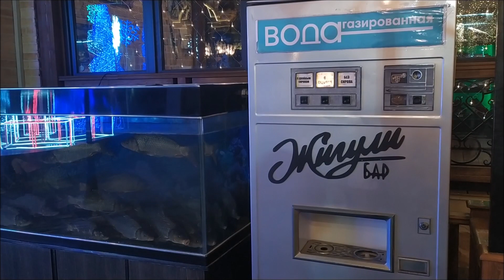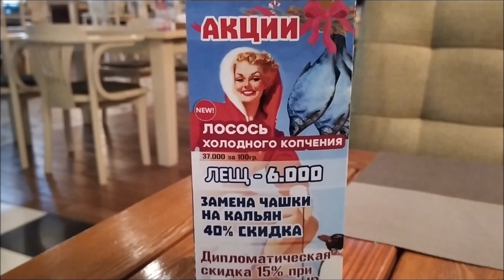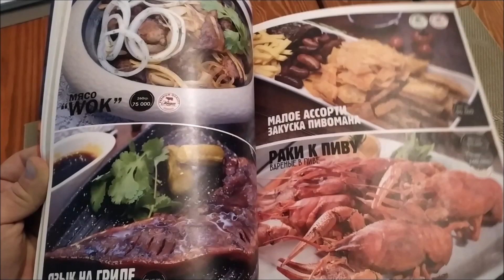ЖИГУЛИ рестобар в Ташкенте хорошее место для Новогодних корпоративов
Ноогодний корпоратив 2019 в рестобаре ЖИГУЛИ по ул. Султонали Машхадий, ориентир завод Шампанских вин. Рестобар Жигули современный трёхуровневый ресторан, с барной зоной и ресторанной зоной и двумя летними террасами. В рестобаре Жигули большой выбор пива и закуски к нему. Общее количество залов пять с пррим. 500 посадочными местами.